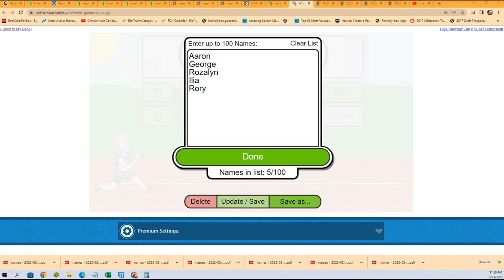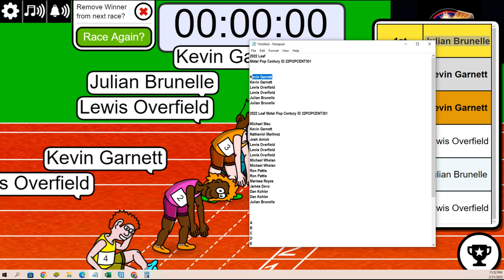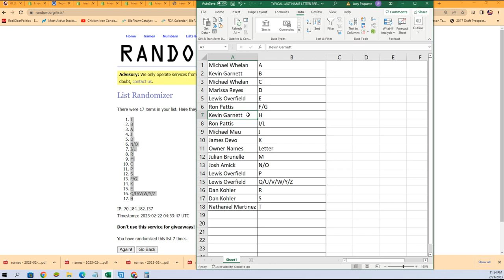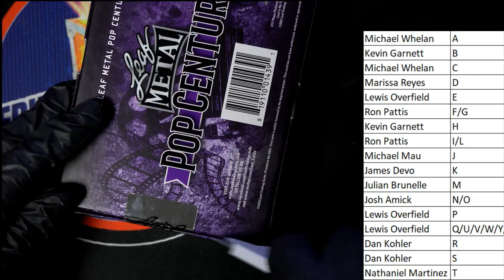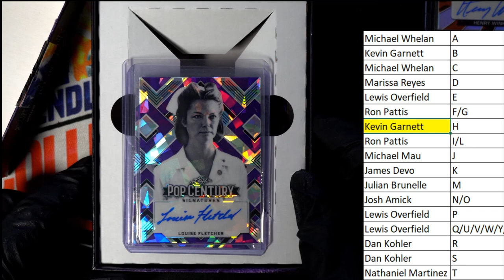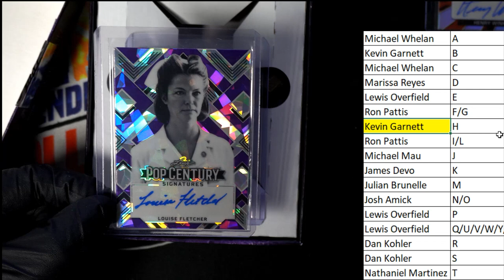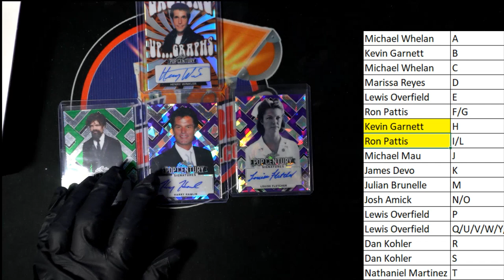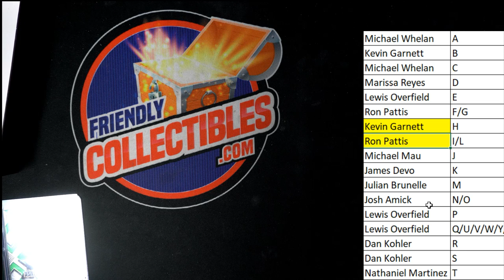2022 Leaf Metal Pop Century ID 22POPCENT301